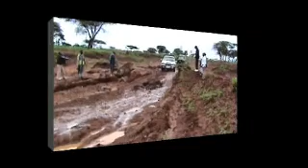Amboseli Kenya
This is the wacky drive to Amboseli Kenya Jan 2010